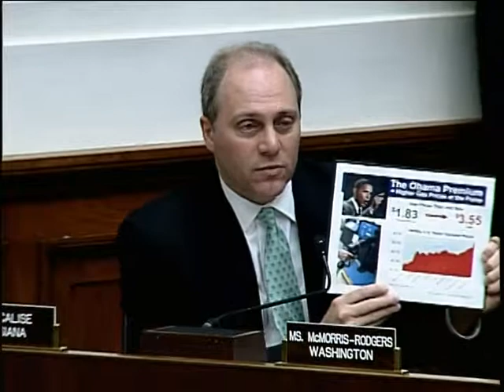The American Energy Initiative (Part 1 of 2)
The American Energy Initiative (Part 1 of 2) - mars-1a:hrs01E_C2123_110317.1 - Rayburn 2123 - Committee on Energy and Commerce - 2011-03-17 - The Subcommittee on Energy and Power held a multi-day hearing on "The American Energy Initiative: A Focus on Oil Supplies, Gasoline Prices, and Jobs in the Gulf of Mexico."  The hearing was on Thursday, March 17, 2011, at 9:00 a.m. in 2123 Rayburn House Office Building.